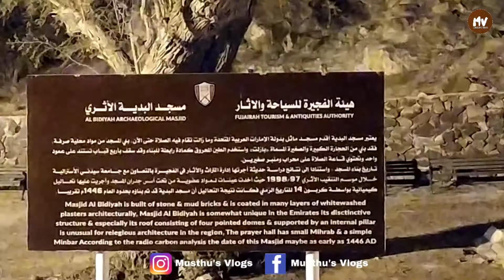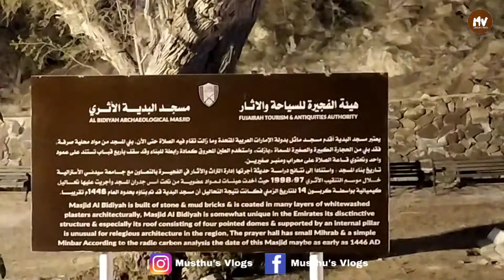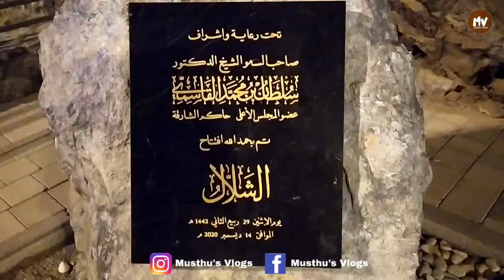Fujairah Khorfakkan Trip Vlog - ഷാർജ ഖോർഫക്കാൻ പുതിയ റോഡിലൂടെ ഒരു യാത്ര - Musthu's Vlogs